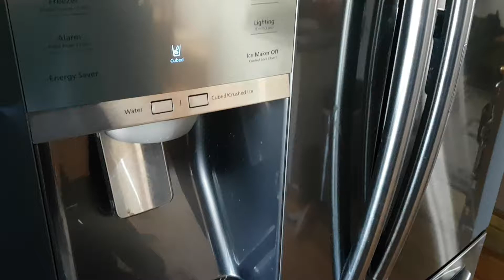7 month old Samsung Refrigerator drawer failing.  Samsung support says cosmetic damage, and pay to fix it yourself.
Samsung 36 in. Black Stainless Steel 28.1 cu. ft. French Door Refrigerator with Fridge in a Fridge Food showcase